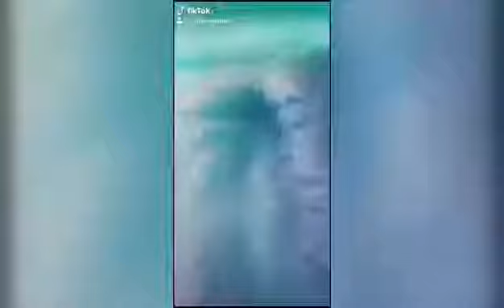TIKTOK COMPILATION-Mike Angelo Lim